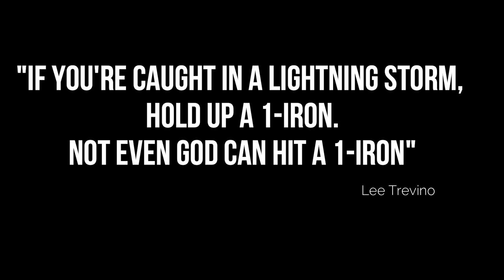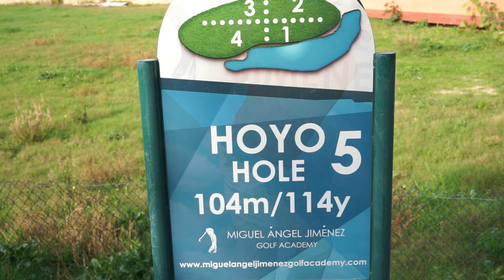Miguel Jimenez Golf Academy Spain Course Vlog - Level Par!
Home of everything for the junior golfer. Golf instruction and training, Junior golf equipment reviews, Golf rules, Golf club reviews, Golf course vlogs, Golf challenges, Golf entertainment, Competitions, Golf fun and more.

Equipment used to make my videos:
Sony Tripod